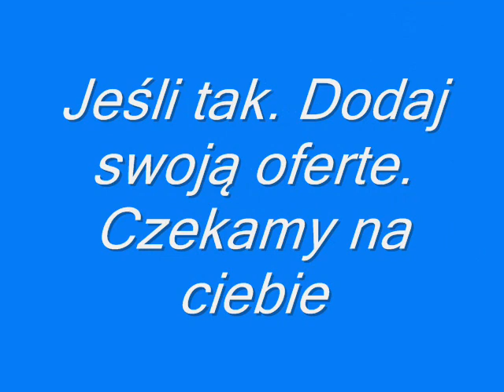Kraj24pl zaprasza do Czerwiennych